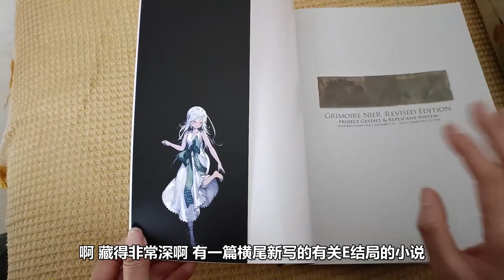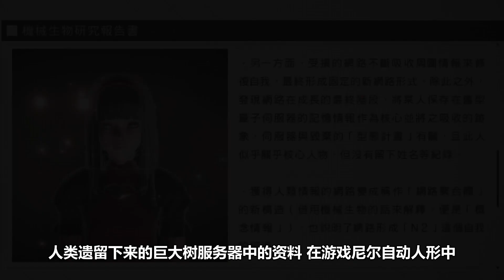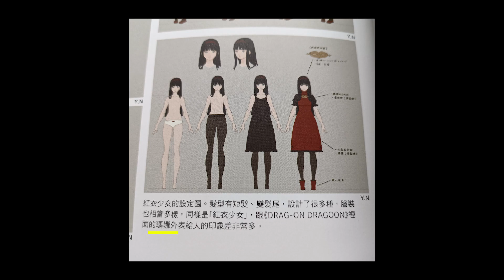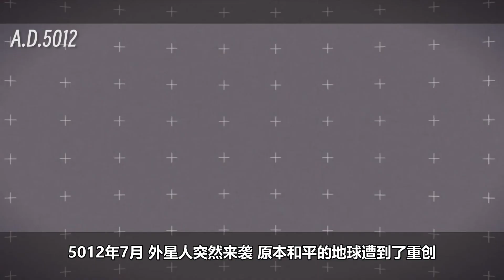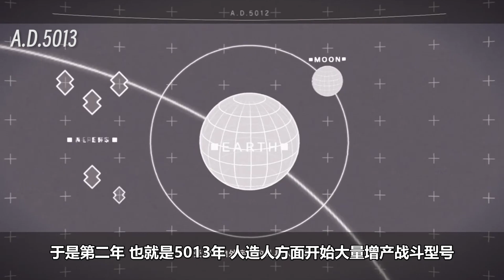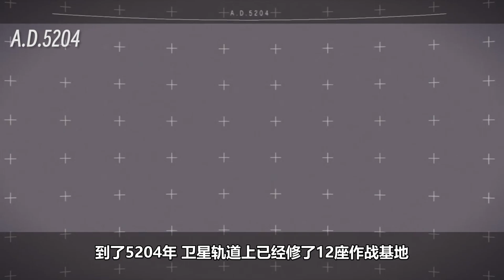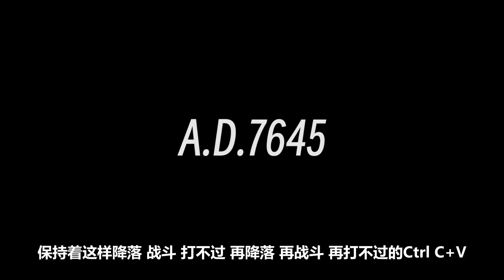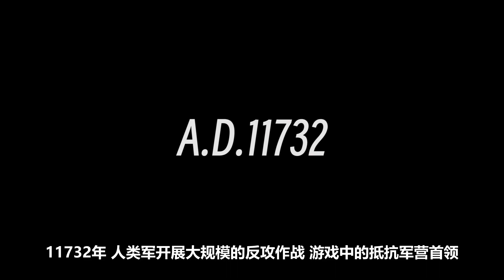尼尔编年史④：让俩小孩保护人类文明的遗产，靠谱？| Chronicle of Nier 4: Protect the heritage of human civilization?